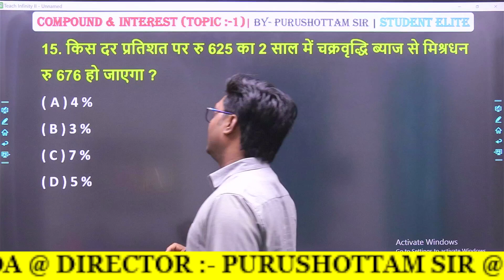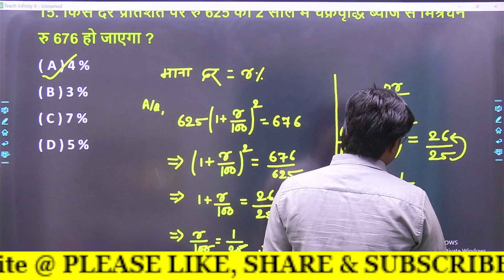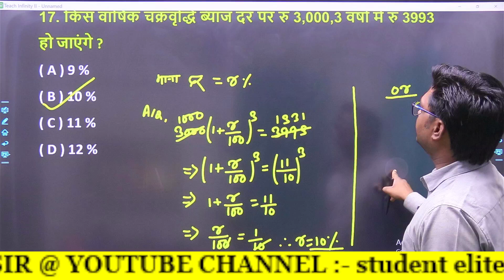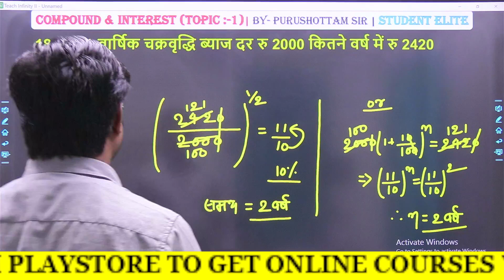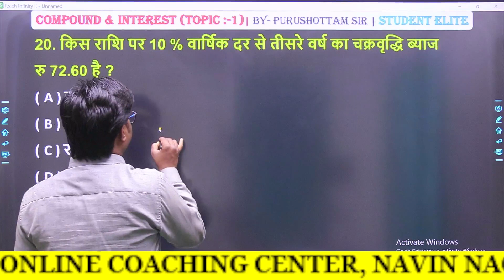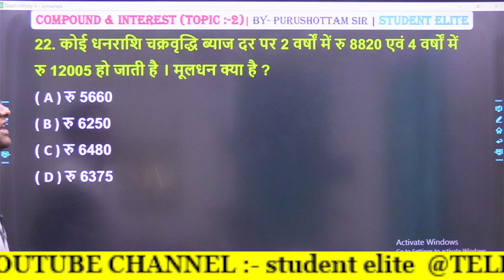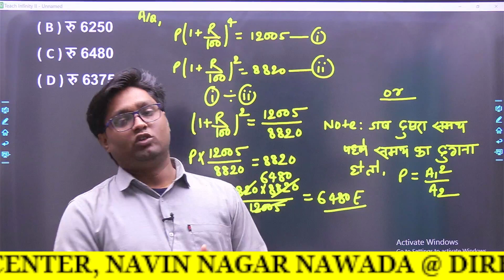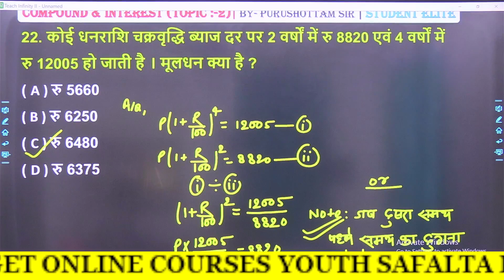Compound Interest || चक्रवृद्धि ब्याज || Compound Interest Tricks & Shortcuts || by Purushottam Sir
compound interest
compound interest investment
compound interest problems
compounding interest
compound interest examples
compound interest short tricks
compound interest trick
compound interest shortcuts